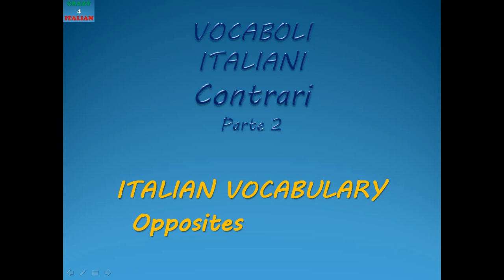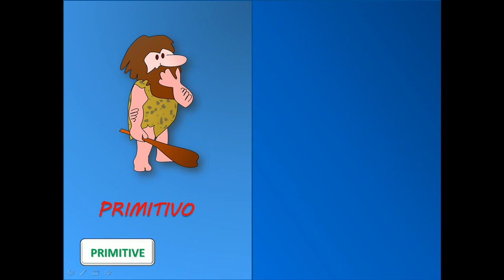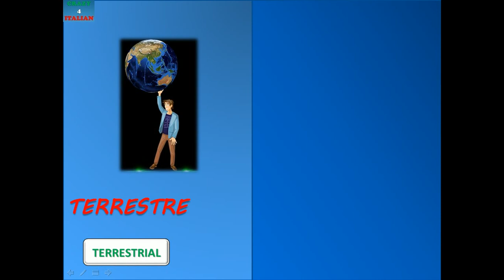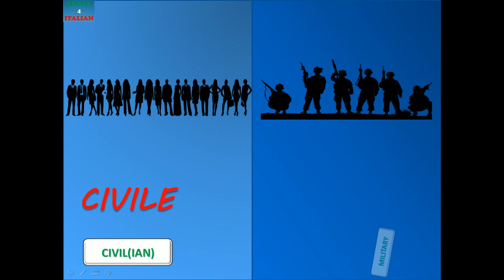ITALIAN VOCABULARY : OPPOSITES Part 2 - Vocaboli italiani : Contrari Parte 2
Some more very common Italian opposites.
Italian lessons by Italian mother tongue teachers.